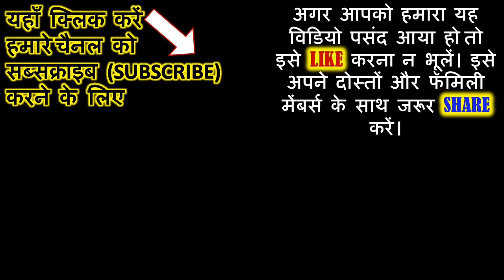Karwa Chauth 2022 | करवा चौथ के ये 5 नियम हर महिला को पता होने चाहिए नहीं तो अनर्थ हो सकता है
Karwa Chauth 2022 | करवा चौथ के ये 5 नियम हर महिला को पता होने चाहिए नहीं तो अनर्थ हो सकता है |करवा चौथ का चन्द्रमा देखने से पहले भूल कर भी नहीं करें ये 5 गलतियाँ | करवाचौथ के उपाय | Karwa Chauth 2022 | पति की लंबी आयु के लिए ऐसे करें करवा चौथ मे पूजा | करवाचौथ पूजा में भूलकर भी यह 10 गलतियाँ न करें | करवा चौथ के उपाय | Karva chauth 2022 | Karwa chauth kab hai | Karwa chauth kab hai | करवा चौथ 2022 | Karwa Chuath 2022 Date